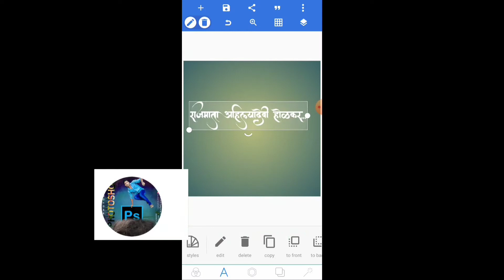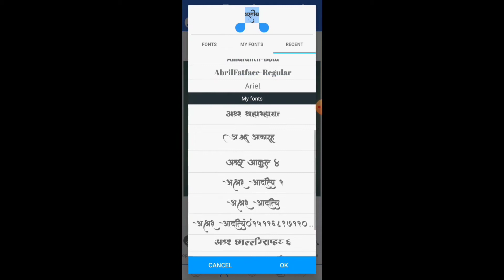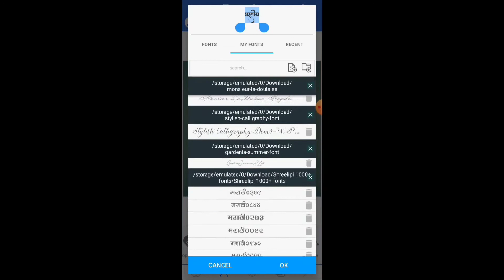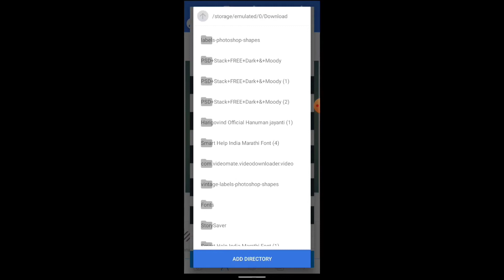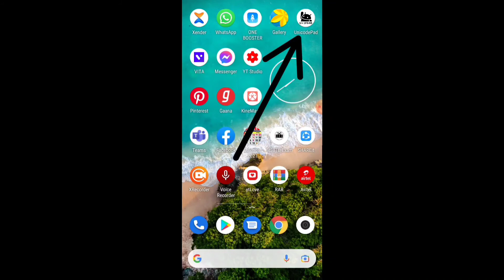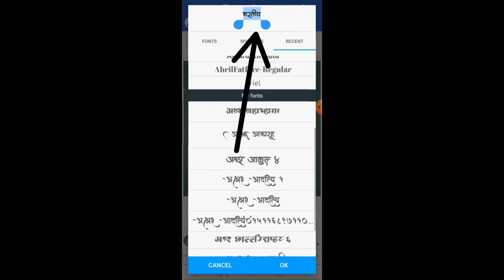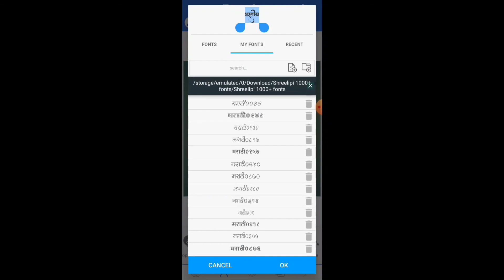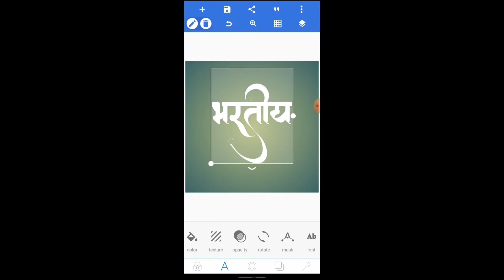200+ Free mobile pixellab MARATHI FONTS, FREE DOWNLOAD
Hi This is Tushar Graphics. Here you can get all graphics, photo editing,Tech related Stuff.